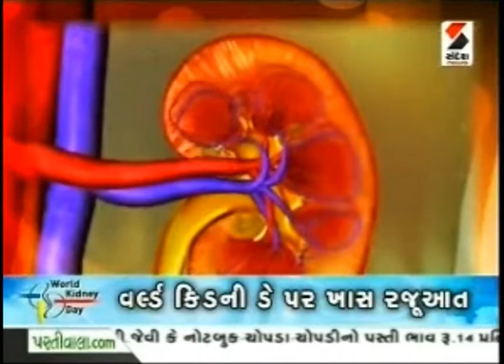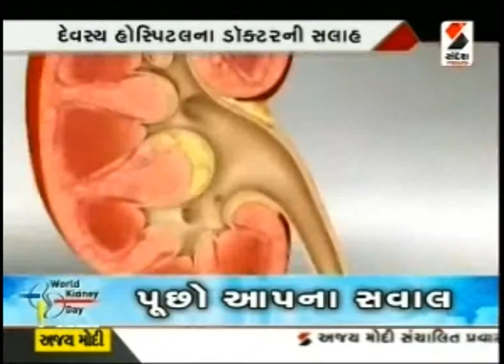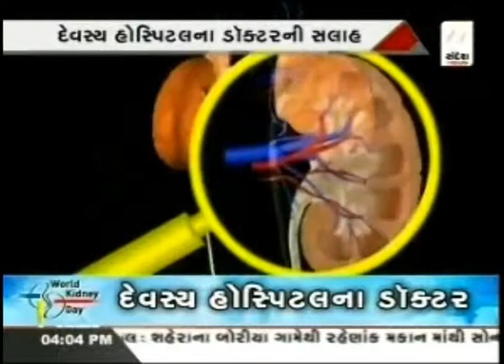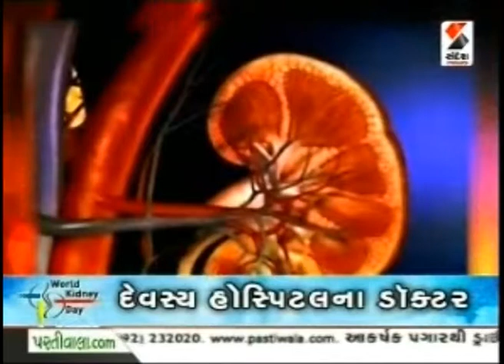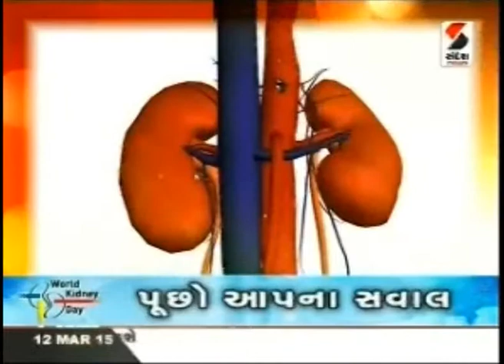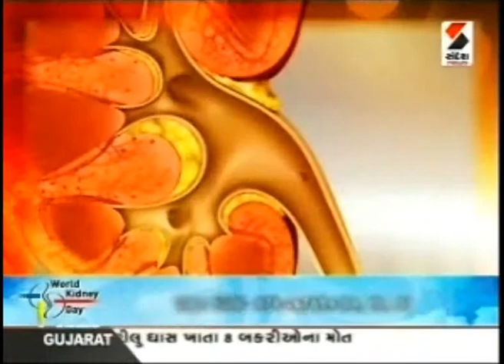WORLD KIDNEY DAY - DEVASYA KIDNEY & MULTI SPECIALITY HOSPITAL ON SANDESH NEWS (LIVE CHAT SHOW)